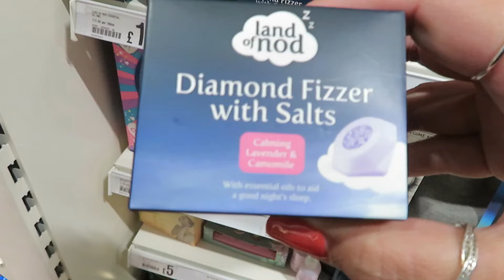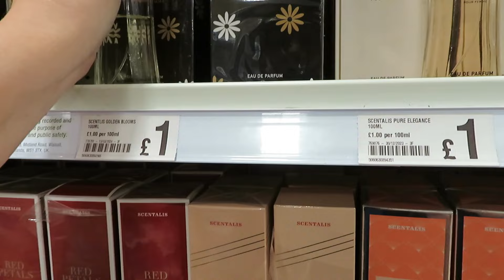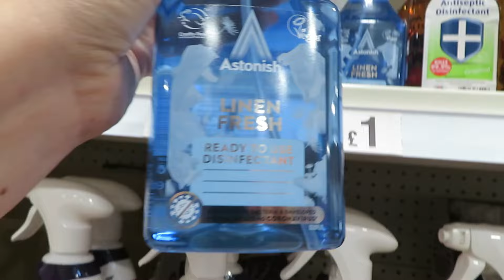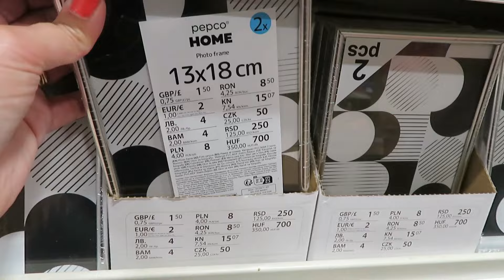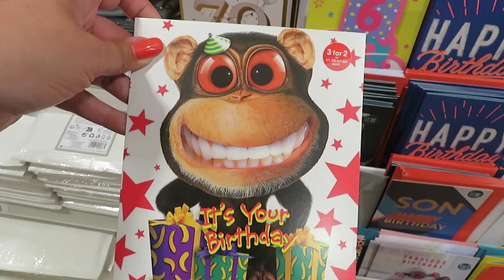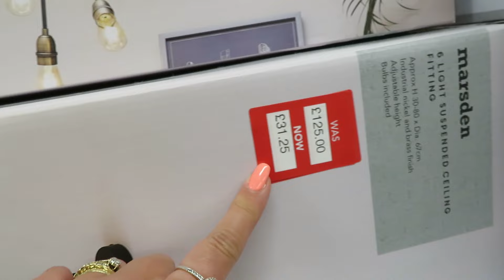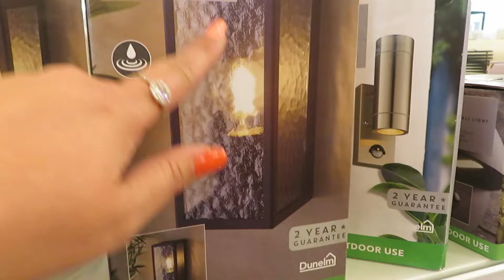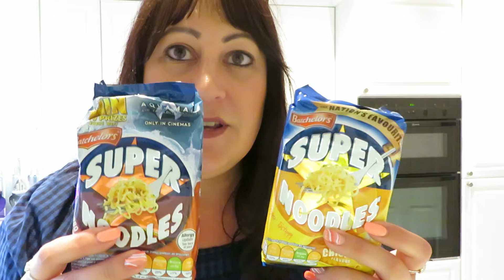COME SHOP WITH ME AT POUNDLAND AND DUNELM 2024!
This week, I went to Poundland and Dunelm for a look to see what they had in. I went with my Mum and Dad as always! We found some good bargains and wait till the end for a haul of what I bought.